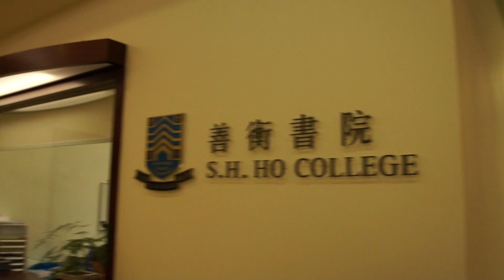1st Year Documentary - Communal Dining at S.H. Ho College, CUHK, (2010-11)